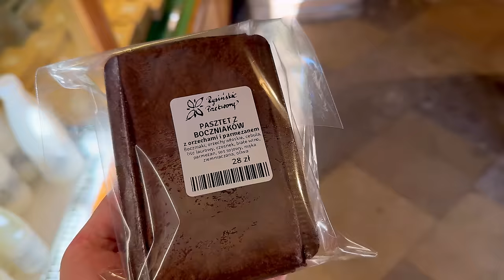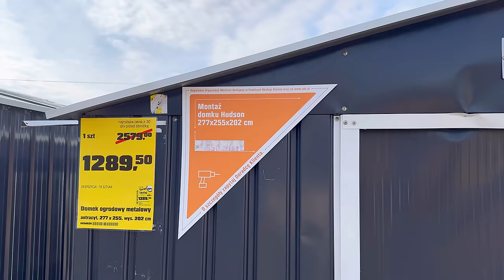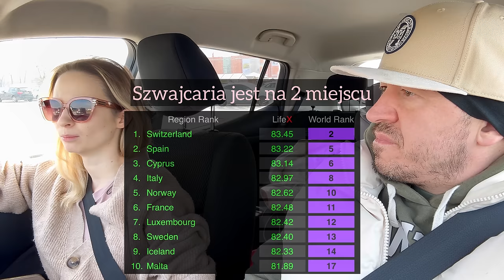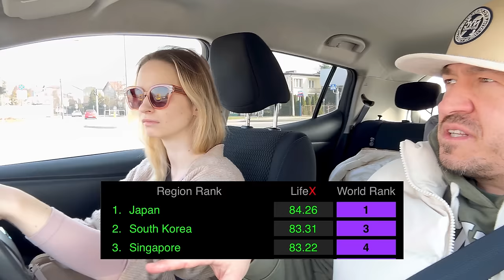MUSZĄ MI ZROBIĆ WLEW DOŻYLNY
Reklama własna:
 Kod YOUTUBE daje aż 65% zniżki na wszystko